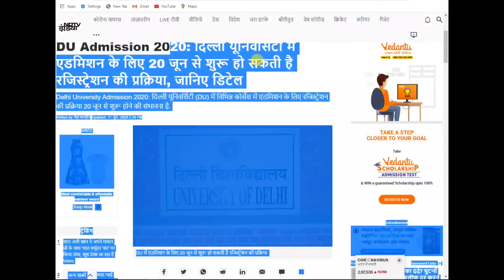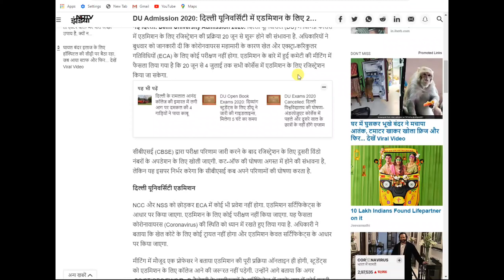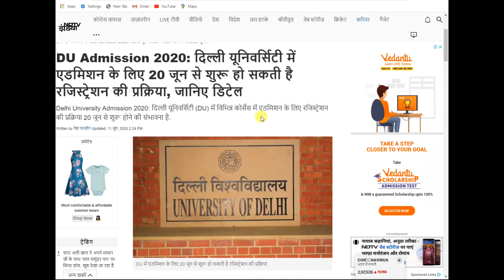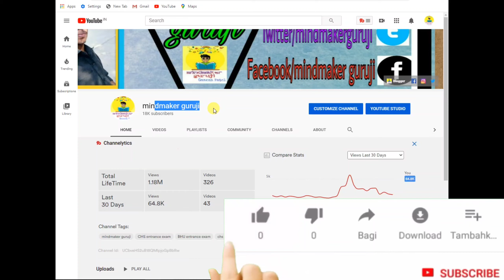DU ka form kab niklega 2020 | DU Admission 2020 | DU Admission form 2020-21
how to apply for du 2020,du 2020 admission form,how to fill up du admission form 2020
,how to fill du form online 2020,how to apply du admission 2020,du admission 2020,delhi university news,delhi university exams,delhi university update,delhi university admission
delhi university bca,delhi university bba,delhi university admission 2020 b.com,delhi university cut off,delhi university college life,delhi university exams breaking news,delhi university ka form kaise bhare,delhi university ka exam kab hoga,delhi university khabar